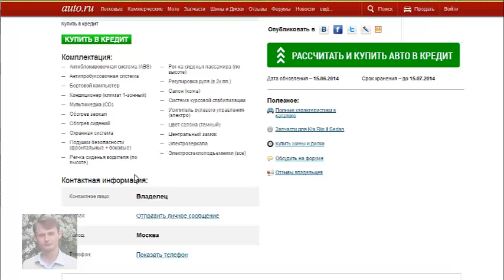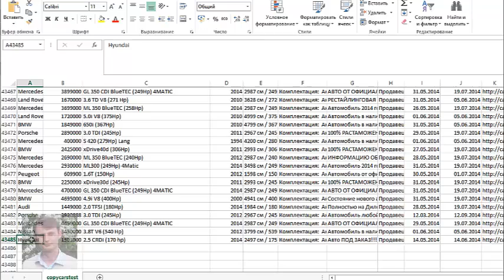Сбор базы по б/у автомобилям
продемонстрированы результаты работы парсера по сайту оговорены сложности, причины ограничений работы парсера